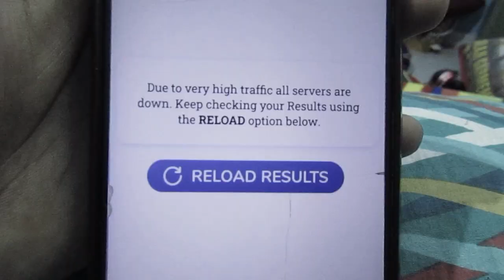Anna University Result Troll 2021 | AU Students |Anna University Result Spoof | Re Exam Result Troll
Anna University Result Troll 2021 , Anna University , AU Students , AU , Anna University Result Spoof , Re Exam Result Troll
A short comedy video about Anna University Result Troll 2021

The End.